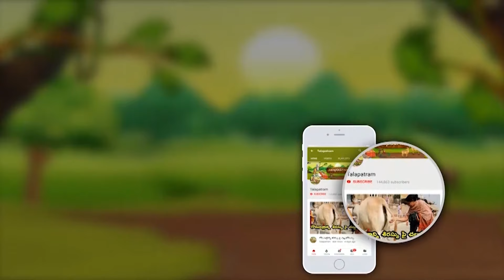తుల రాశి నవంబర్ (1--15) రాశి ఫలితాలు చేయవలసిన చేయకుడని పనులు